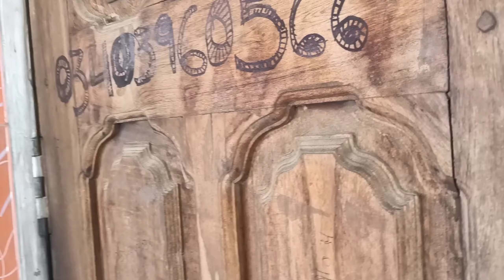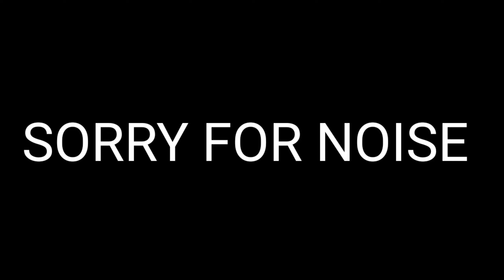Is Hindu Save In Pakistan ?🤔 | Hindu Pakistan Main Kaise Rahta Hai | VLOG-#6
Is Hindu Save In Pakistan ?🤔 | Hindu Pakistan Main Kaise Rahta Hai | VLOG-#6 | kia hindu pakistan main shurraksit hain

This channel is related to vlogs in this channel we are uploading joy full vlogs

System requirements

Model:  oppof19pro
Ram.     8 + 5
Rom   128gb
Camera 50mp
Editor KineMaster